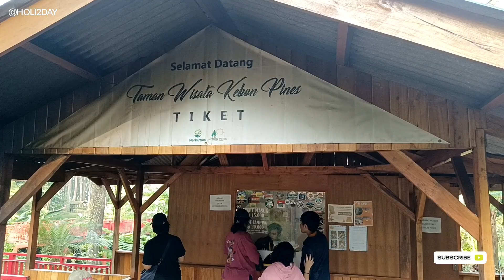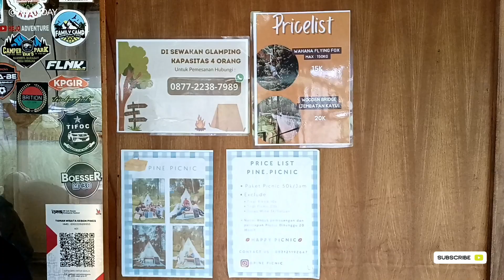Wisata Alam Kebun Pines Lembang#wisataterbaru#wisatalembangbandung#wisatabandung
WISATA ALAM KEBUN PINES LEMBANG@HOLHOLiDAY

Tempat wisata yang murah dengan pemandangan alam hutan pinus yang bagus, ada beberapa arena seperti berjalan diatas jembatan gantung, ada tempat glamping dan camping , arena permainan poinball.Harga tiket masuk Rp.15.000/orang.Beberapa wahana dikenakan biaya lagi didalam.

Dukung terus chanel Holiholiday dengan cara;